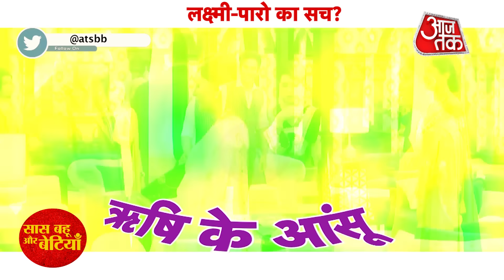Bhagya Lakshmi: Neelam Reveals The Truth About Paro, Malishka Is In Shock | SBB